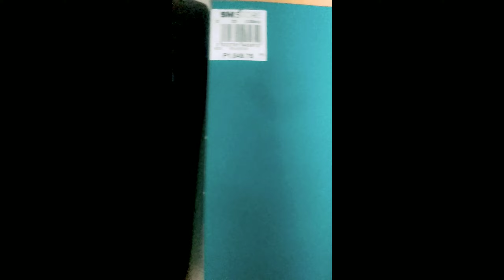THANK YOU SA WALLET GIFT 🎁@APRIL MY DAUGHTER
thank u sa wallet gift april luv u
on this day , august 17.2023